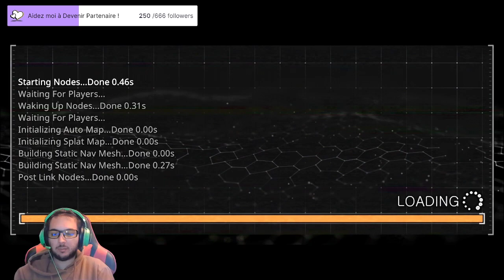Prodeus - Écraser par un camion ! #3